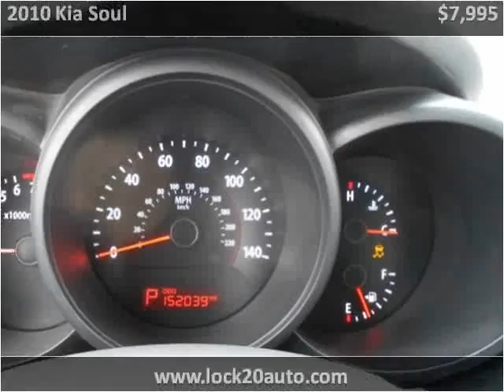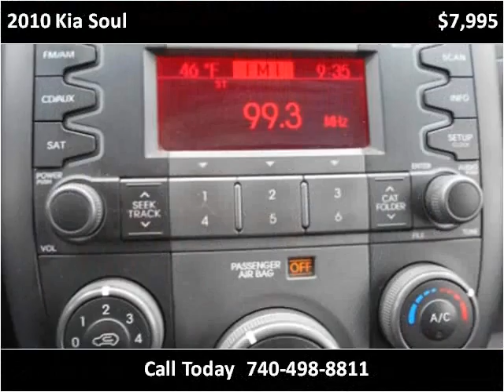2010 Kia Soul Used Cars Newcomerstown OH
This 2010 Kia Soul is available from Lock 20 Auto.